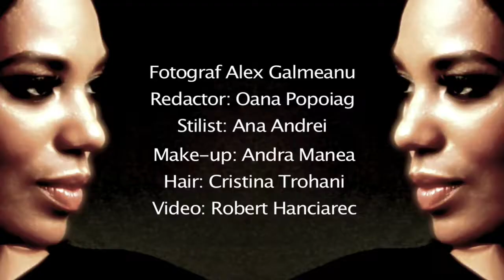Making of pictorial VIVA! Julie Mayaya